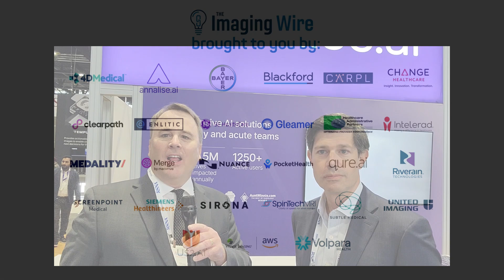RSNA 2023 -- Interview with Annalise.ai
What were the top themes in AI for radiology at RSNA23? I talked to Rick Abramson, MD, of AI developer Annalise.ai on the last day of the show.